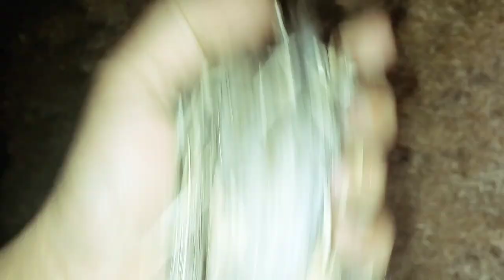Mano ny bulbul ko mar dala |Daily vlog |Mud house | Punjab village life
Asslam o alikum. Wellcome to my youtube channel sohna dehat. in my channel I discuss with you the life of dehati peoplhe , life with animals how dehati people live and take care of their animals beautiful scenes of dehat.